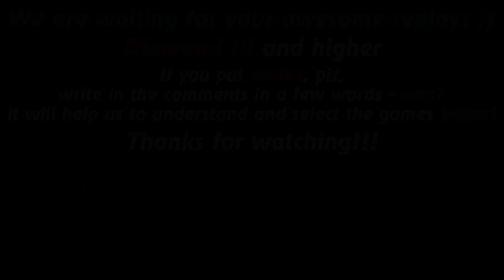HoN replays - Silhouette - Immortal - 🇰🇬 Assassinsick Diamond I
Watch a new hon replays by Replays HoN team about Silhouette, who makes 22 kills in 28 minutes, Quad Kill and gets immortal at 1068 xpm & 828 gpm!

Game: heroes of newerth, hon
Version: 4.5.4
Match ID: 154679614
Music at the end: anthem of  Kyrgyzstan (reggy version)